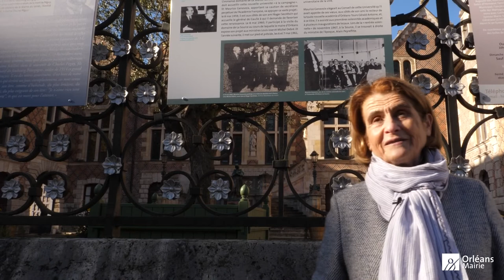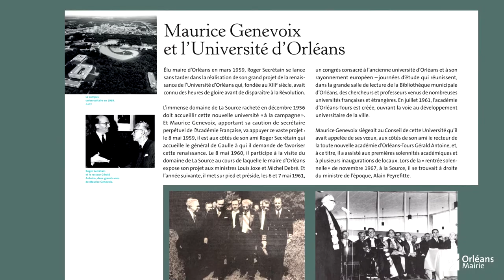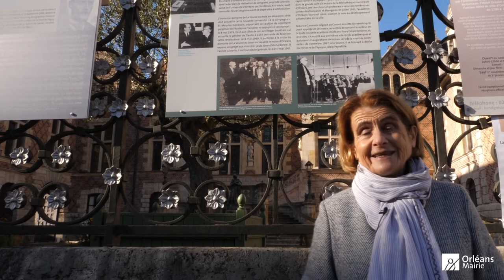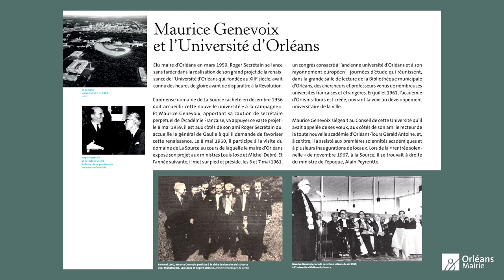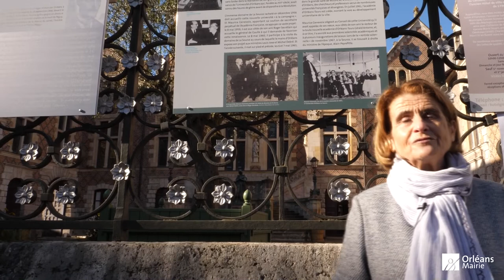Maurice Genevoix et l'université d'Orléans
Avec l'auteure orléanaise Anne-Marie Royer-Pantin, parcourez l'histoire de celui qui fut porte-parole de Ceux de 14 et à qui il dédia plusieurs livres majeurs retraçant le quotidien des soldats de la Grande Guerre.